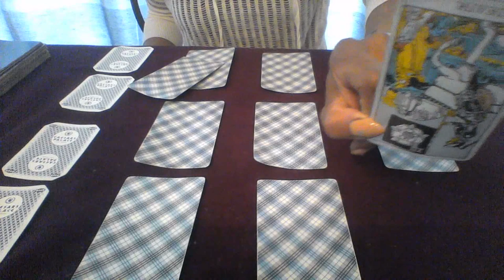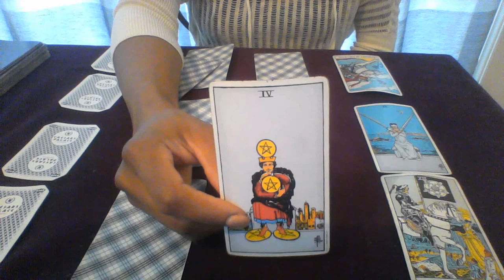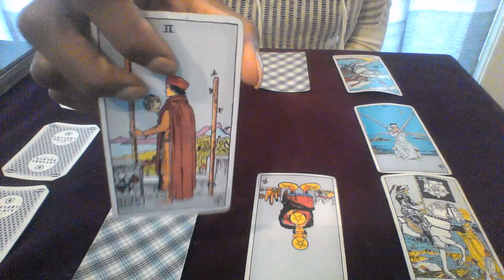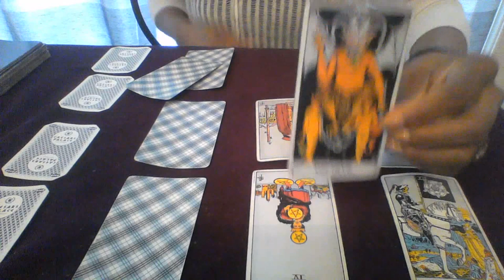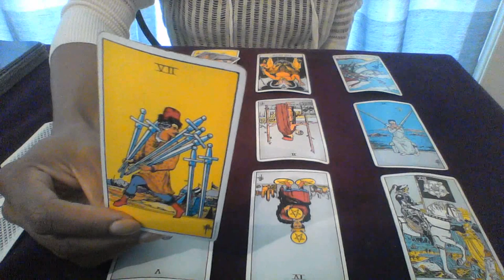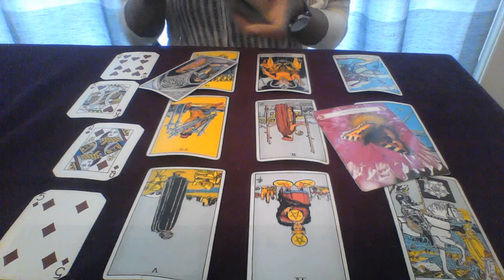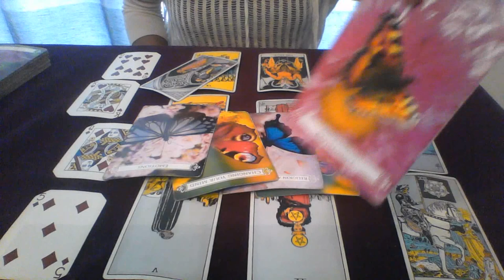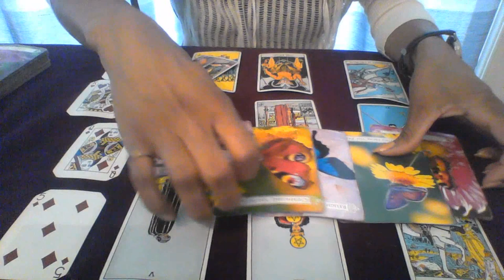CAPRICORN mid JUNE 2018 LEAVING BEHIND THE OLD FOR THE SOULMATE $10 1 question reading